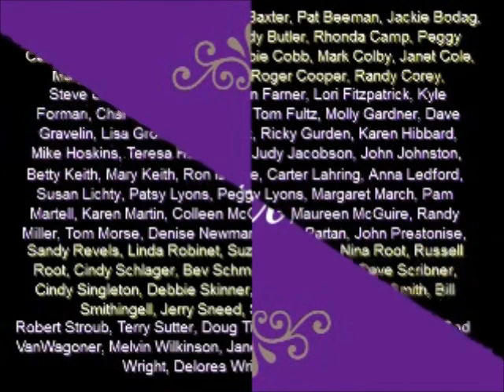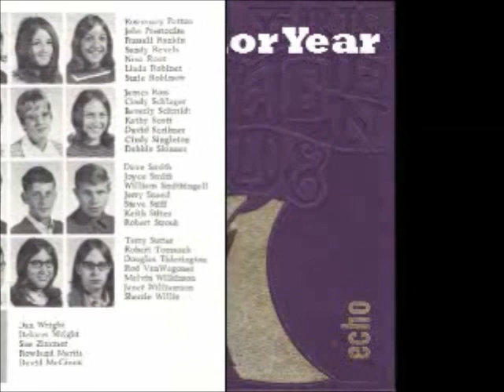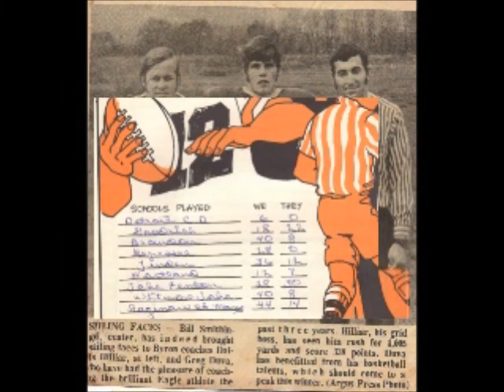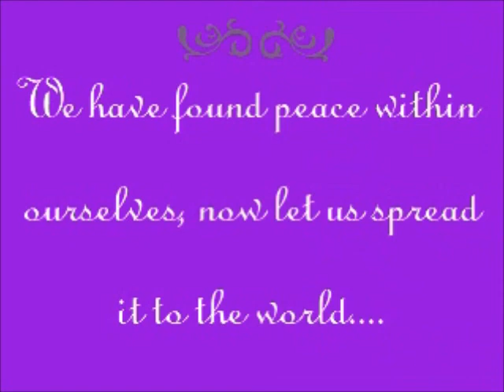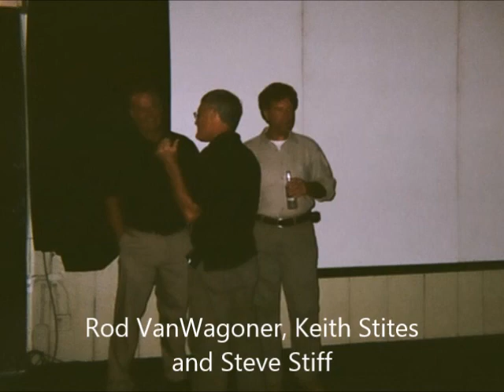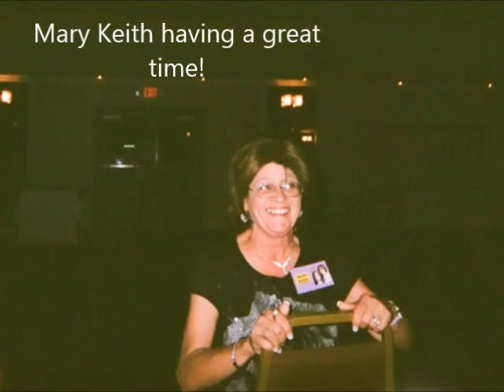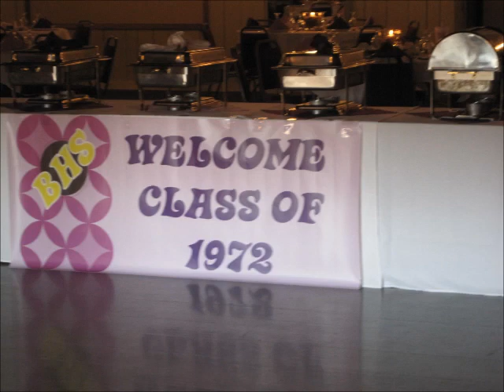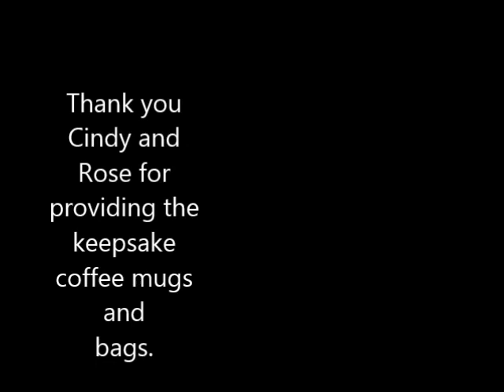Byron High School 1972 40th Reunion Video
This is a video of various photos from class reunions and memorabilia from the Byron High School Class of 1972.